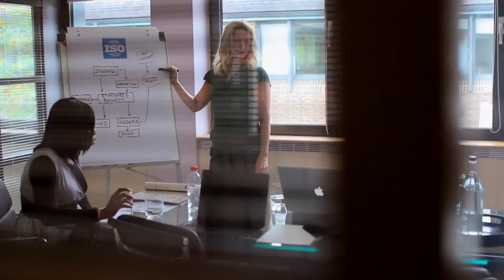SBO33 PRESENT - ISO And Social Responsibility.mp4